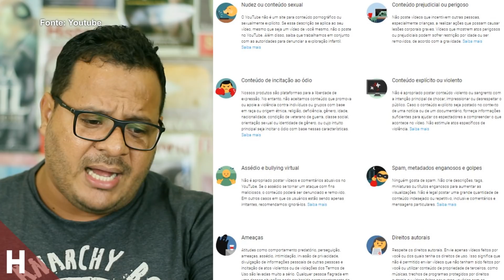GUSTTAVO LIMA MENTIU!! NÃO FOI CENSURADO | DESCUMPRIU A LEI!!